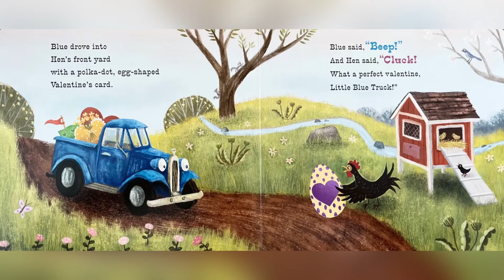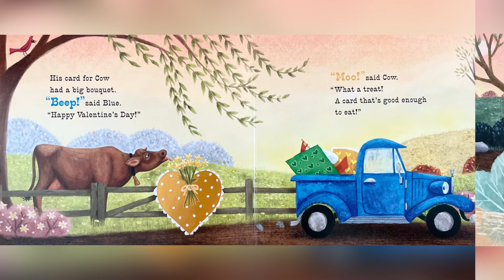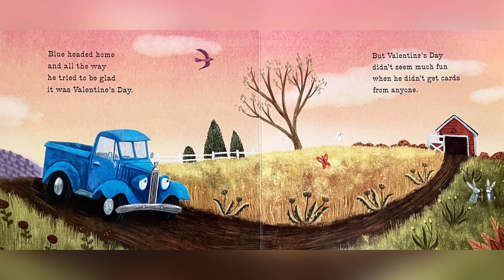Little Blue Truck’s Valentine by Alice Schertle ( Read Aloud for Children ) Storytime by Ilona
Little Blue Truck’s Valentine
By Alice Schertle
Illustrated by Jill McElmurry